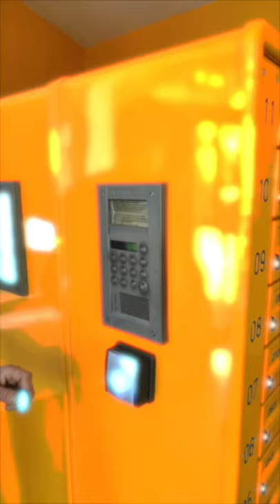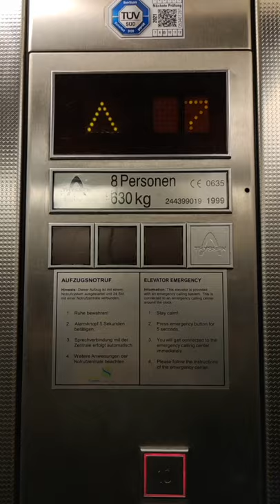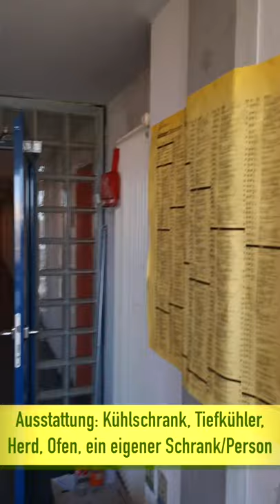Videotour Wohnheim/Student Hall St.-Petersburger-Str. (Deutsch/English)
Take a videotour through our student hall at St.-Petersburger-Straße.
Folgt uns in einem Videorundgang durch das Wohnheim St.-Petersburger-Straße.